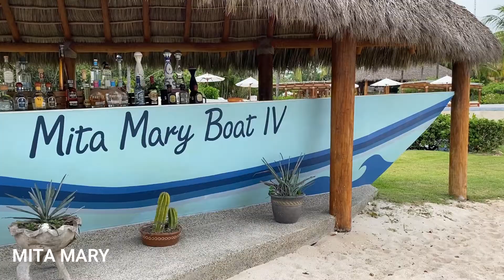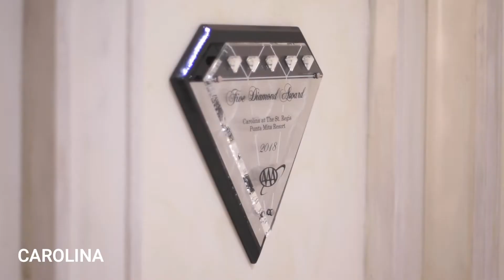LaSemanaDe St. Regis Punta Mita - parte 4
LaSemanaDe The St. Regis Punta Mita Resort, donde conoceremos sus espacios para eventos y la inigualable oferta culinaria que tiene para ofrecer. ¡No se lo pierdan!